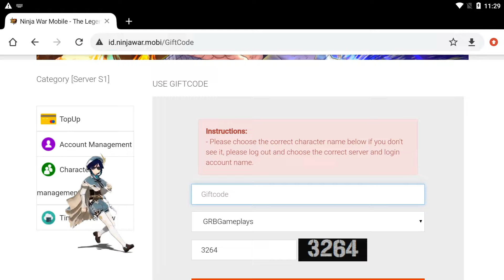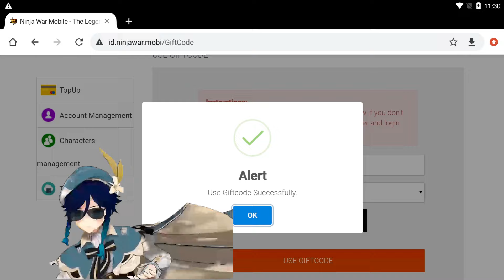Ninja War: Shinobi Lengend 🎁2X Gift code (Pebruary 27)🔥| Gameplay Android / APK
Categories: Role Playing
Size: 762 MB
Battle Control: Auto | Manual
Languages: English
Internet: Online
Platform: Android

Thanks.